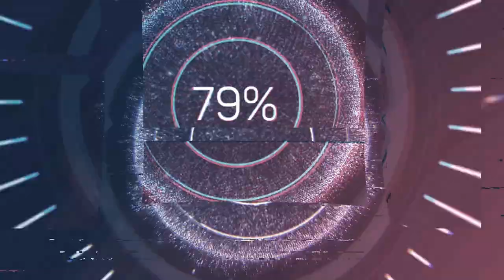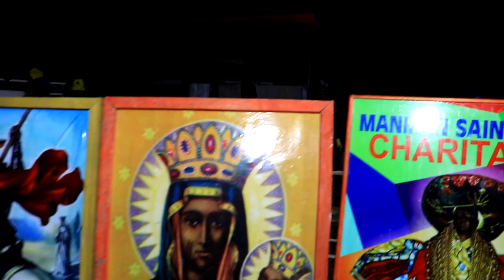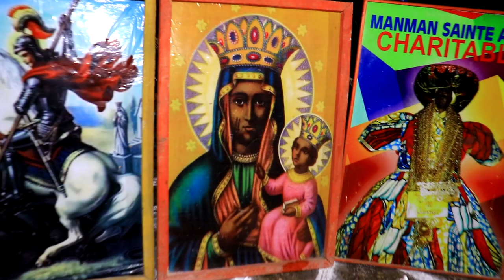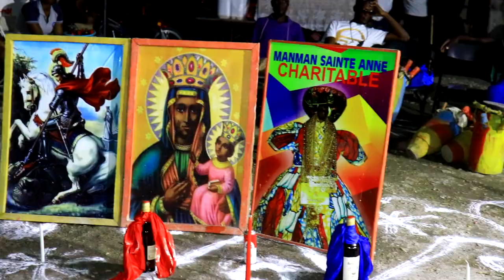PI GWO SEREMONI MISTIK KI FÈT POU 2022 NAN FÈT SENMAK LAN,3 BAYAWON .